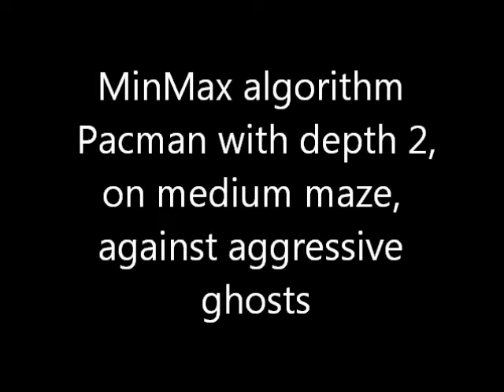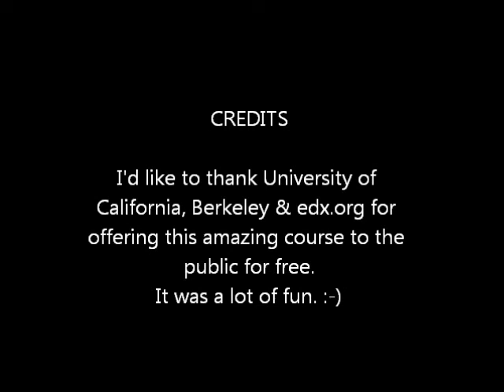Artificial intelligent Pacman min-max algorithm & q-learning algorithm demonstration(Short version)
This is my demonstration video of open course project at University of California, Berkeley, introduction to artificial intelligence class(CS188.1x).
My solution/code will not be published due to open course agreement.
Note that this is my solution. I am sure it is not the optimal solution, and there are better solutions out there.